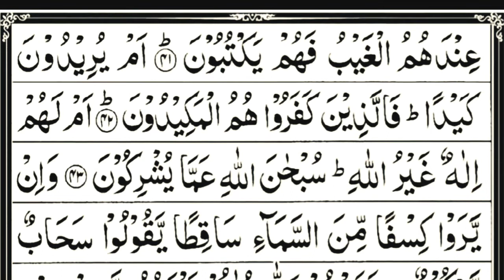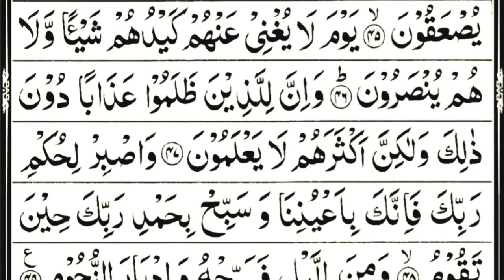Surah At-Tur/sura at tur/surah at tur by sheikh abdul rahman al sudais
Surah At-Tur
sura at tur
surah at tur by sheikh abdul rahman al sudais
quran recitation
quran recitation by sheikh sudais
surah at tur recitation by sudais
surah at tur recitation by sheikh sudais